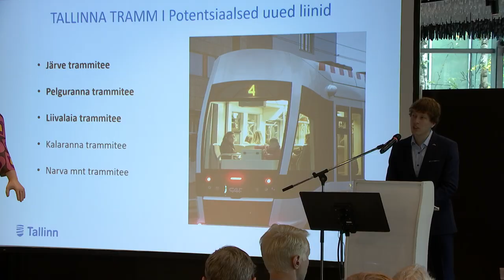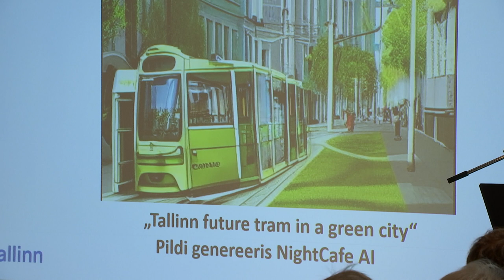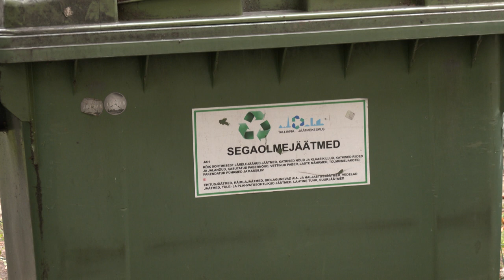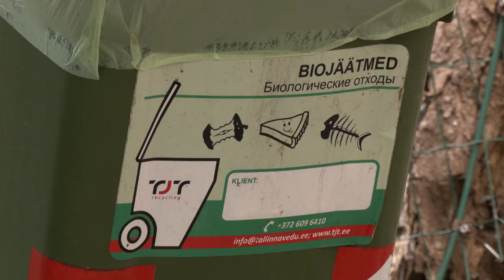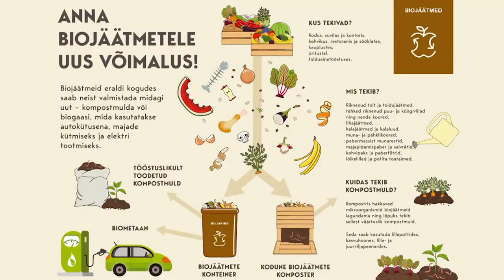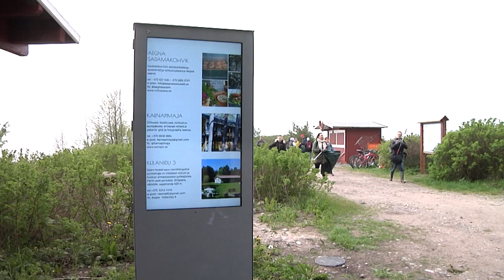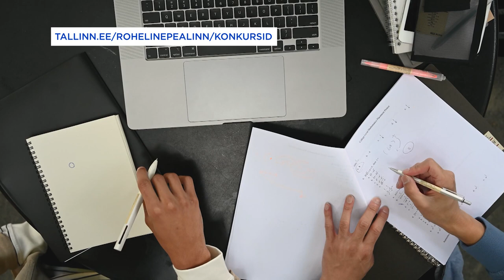21.09.2022 - Tallinna uudised